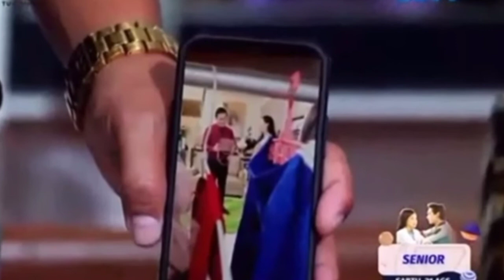Love story the series 12 agustus 2021 wilantara yang ngamuk kepada renaldi gara gara